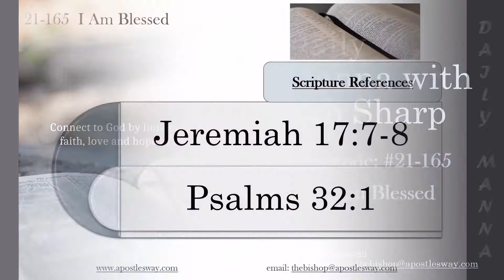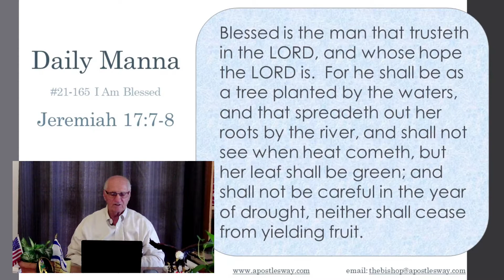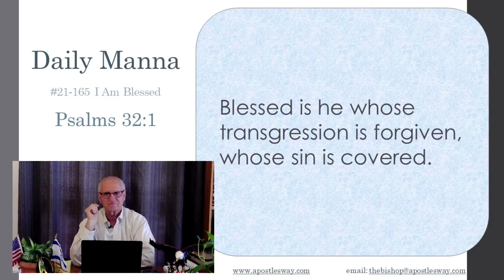21 165 I am Blessed --Daily Manna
Thanks for joining us today for Daily Manna, about 5-minutes of the Word of God to strengthen, encourage and bless your day.  This week we are looking at you are a Child of God.

Today’s Lesson:  I am Blessed

Watch us each Sunday morning @8am Coffee with the Bishop.  Bishop Bob Sharp reveals the truths from the Word of God to help strengthen your faith.